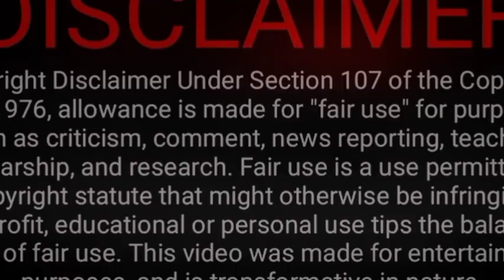Plus Size asian model💃 plus size asian women 💃 plus size asian fashion 💃 plus size asian try on haul